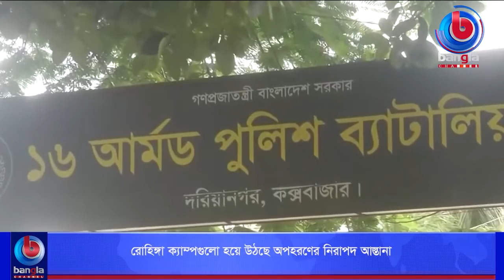রোহিঙ্গা ক্যাম্পগুলো হয়ে উঠছে অপহরণের নিরাপদ আস্তানা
🌟 বিস্তারিত: কক্সবাজারের রোহিঙ্গা ক্যাম্পগুলো হয়ে উঠছে অপহরণের নিরাপদ আস্তানা। গত আটমাসে অপহরণ হয়েছে দেড় শতাধিক। এতে মুক্তিপণ আদায়ের পাশাপাশি ঘটছে হত্যার ঘটনাও।

🌟  যোগাযোগের ঠিকানা:
Bangla Channel